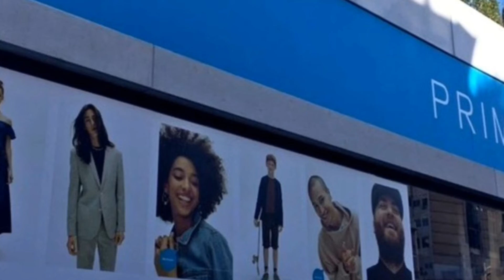Huge queues as Primark and Sports Direct stores reopen across the West Country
Huge queues have formed outside Primark and Sports Direct stores across the West Country as the Government lifts restrictions for non-essential businesses.